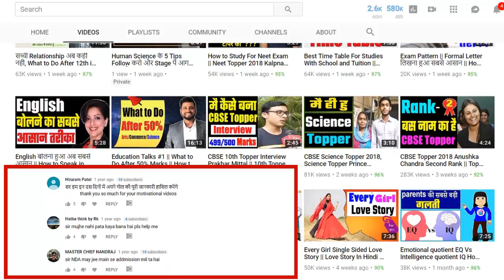MBBS Scam AIIMS😡😡 Shocking News For NEET Students 2018, आज पता चला ये Doctor क्यों लुटते है इतना